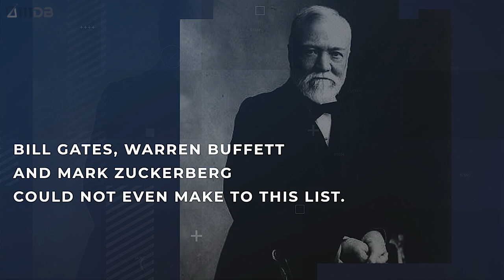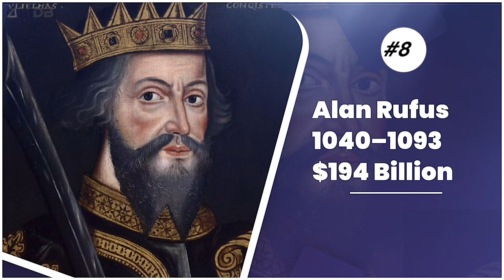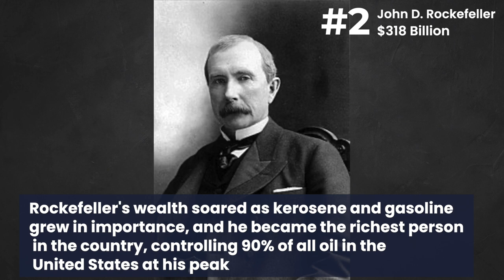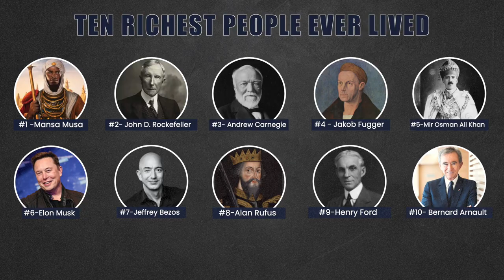Richest people ever lived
0:00 Introduction

Ten richest people ever lived.
Each one having hundreds of billions of dollars (inflation adjusted)
Bill Gates, Warren Buffett and Mark Zuckerberg could not even make to this list.
Elon Musk and Jeff Bezos are not even in top five.

0:29 10 - Bernard Arnault - 1949 - Present - $175 Billion
He is a French businessman, investor and art collector and chairman and chief executive of LVMH
His company is the world's largest luxury goods company.
He is currently third richest person in the world

0:54 9 - Henry Ford - 1863–1947 - $188 Billion
He was an American industrialist, business magnate, and founder of the Ford Motor Company
His company pioneered the assembly line technique of mass production
and Introduced first automobile that middle-class Americans could afford.

1:23 8 - Alan Rufus - 1040–1093 - $194 Billion
He was a Breton nobleman, kinsman and companion of William the Conqueror during the Norman Conquest of England
He was given huge swathes of land by William for suppressing Saxon rebellions in the north
He is considered as the richest man in British history

1:53 7 - Jeffrey Bezos - 1964 - Present - $197 Billion
He is an American entrepreneur, media proprietor, investor, and computer engineer
He is the founder and executive chairman of Amazon, where he previously served as the president and CEO
He is currently second wealthiest person in the world.

2:19 6 - Elon Musk - 1971 - Present - $203 Billion
He is an american entrepreneur and business magnate
He is the founder, CEO and Chief Engineer at SpaceX; early stage investor, CEO and Product Architect of Tesla, Inc
Musk is currently the richest person in the world

2:41 5 - Mir Osman Ali Khan - 1886–1967 - $210 Billion
He was the last Nizam (ruler) of the Princely State of Hyderabad, the largest princely state in British India
He was known as the "Architect of modern Hyderabad" and is credited with establishing many public institutions in the city of Hyderabad
On 22 February 1937, Time Magazine featured him on its cover as the world's richest person with an inflation adjusted net worth of over $200 billion.

3:16 4 - Jakob Fugger- 1459–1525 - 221 Billion
He was a major German merchant, mining entrepreneur, and banker
Fugger is held to be one of the wealthiest individuals in modern history
At the time of his death in 1525, Fugger's personal wealth was equivalent to 2% of the GDP of Europe

3:46 3 - Andrew Carnegie - 1835–1919 - $310 Billion
He was a Scottish-American industrialist and philanthropist
Carnegie led the expansion of the American steel industry in the late 19th century and became one of the richest Americans in history
He also became a leading philanthropist in the United States and in the British Empire

4:21 2 - John D. Rockefeller - 1839–1937 - $318 Billion
He was an American business magnate and philanthropist
Rockefeller founded the Standard Oil Company in 1870. He ran it until 1897, and remained its largest shareholder
Rockefeller's wealth soared as kerosene and gasoline grew in importance, and he became the richest person in the country, controlling 90% of all oil in the United States at his peak
He is widely considered the wealthiest American of all time and the richest person in modern history

5:09 1 - Mansa Musa - 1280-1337 - $400 Billion
He was the 14th Century West African ruler who was so rich that his generous handouts wrecked an entire country's economy
During Musa's reign, Mali may have been the largest producer of gold in the world
In 1324–1325, Musa performed the hajj. En route, he spent time in Cairo, where his lavish gift-giving caused a noticeable drop in the price of gold for over a decade
He is referred by some as "Richer than anyone could describe"